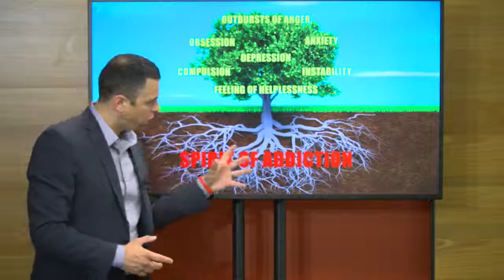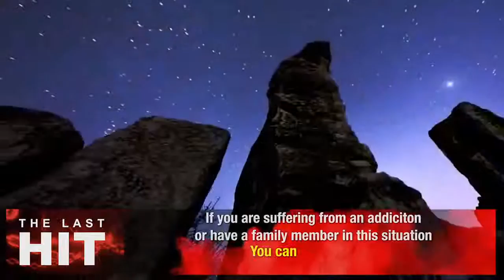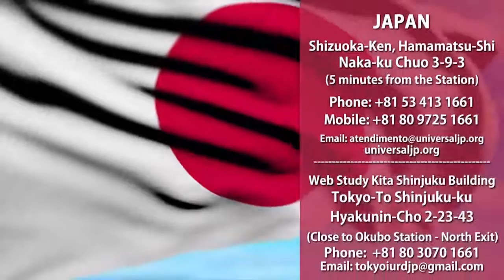Welcome to The Last Hit Program